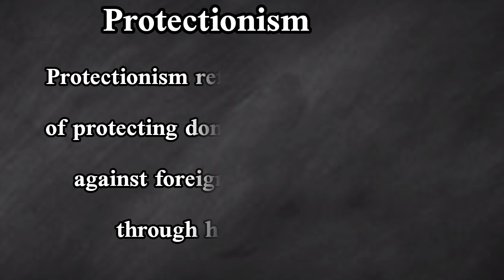What is Protectionism in Economics and International Trade